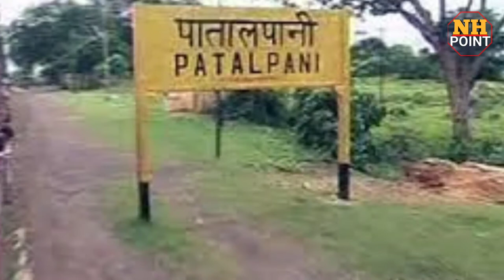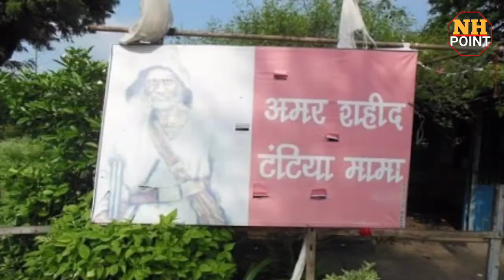टंट्या भील का जीवन परिचय ✓टटया भील कौन है । इंडियन रोबिन हुड टंट्या भील कि कहानी। टंट्या मामा| bhil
tantya Mama bheel ka itihaas tantya Mama bheel ke June se Judi kuchh ghatna hai jo is video mein humne pataya hai t20 mama bheel ne kaise angrejon se sangharsh Kiya kaise angrejon ko dhul chatane ka prayas Kiya vah is video mein bataya hai doston tu video ko jyada se jyada share Karen aur is channel ko subscribe Karen
tantya Mama bheel bheel aadivasi yuva the Jin hone angrejon ko dhul chatane ka varshik ka prayas Kiya 2000 angrejo ke samne akele hi Sher ka piche Ho unhone patalpani ki jail mein saja di Gai kuchh Jay chandan ke dhokhe se fasane ke Karan